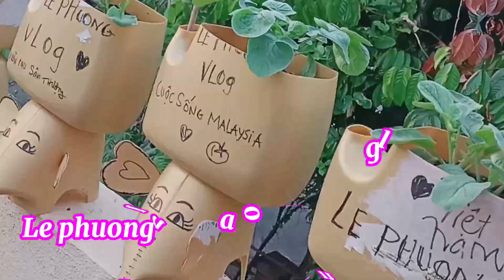Gieo trồng rau cải mầm và bữa cơm đạm bạc gia đình - cuộc sống Malaysia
Phuong mến chào tất cả các bạn gần xa đã đến với kênh của phuong, cảm ơn cả nhà đã xem và ĐK kênh ủng hộ phuong nha ❤️